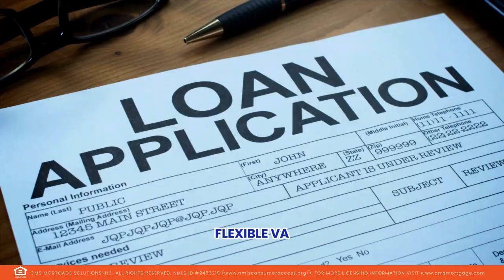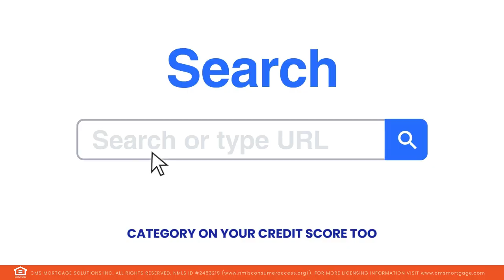Why Home Ownership is a Smart Choice for Service Members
Discover the advantages of home ownership for service members in today's market. With competitive interest rates and flexible VA loan benefits, owning a home is increasingly accessible and often more cost-effective than renting, especially in metropolitan areas. This video outlines the financial and personal benefits of buying a home, including building equity, enjoying tax deductions, and the freedom to customize your living space without landlord constraints.

Learn how VA loans offer unique advantages such as 100% financing and no PMI, making home ownership an attractive option over renting. Plus, we highlight the emotional satisfaction of creating your own space, free from rental agreements.

For veterans yet to leverage their VA home loan benefits, this guide encourages exploring the path to home ownership, emphasizing the long-term gains over renting. Join us in exploring how buying a home can be a rewarding investment for service members.

How Can I Serve You?
USA